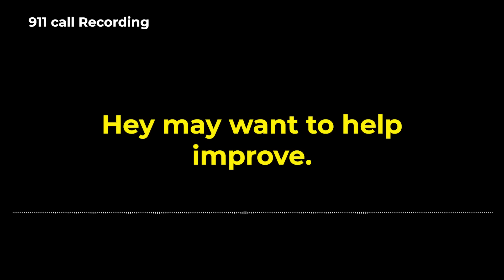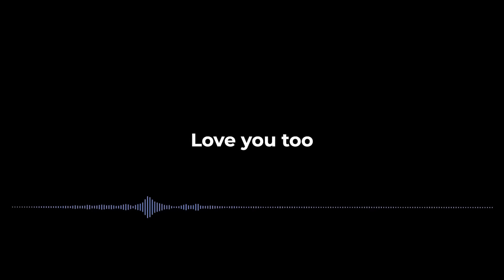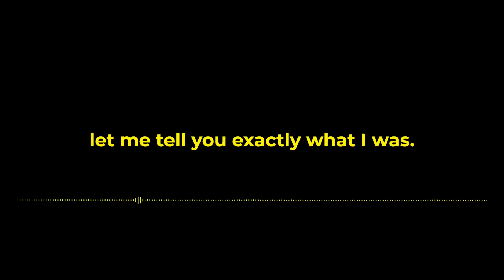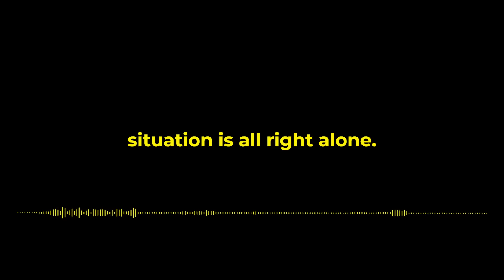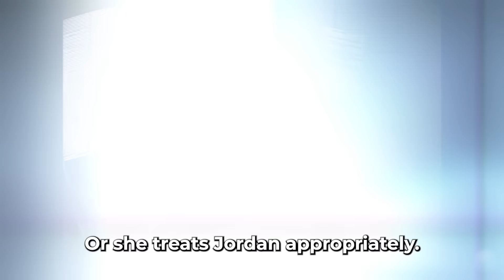When Detective Realize That The Suspects Were The Worst Parents Ever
In today's true crime documentary, we're covering the case of Larissa Rodriguez, a mother who buried her 5-year-old son, Jordan, in her backyard with the help of her boyfriend.

In this video, we have taken necessary precautions to ensure compliance with YouTube's guidelines. As a result, we have censored certain words to maintain a positive and inclusive environment for our viewers.
We appreciate your understanding and cooperation in this matter. Your support means a lot to us as we strive to create engaging and informative content for our audience.